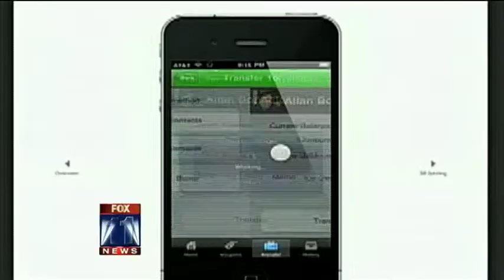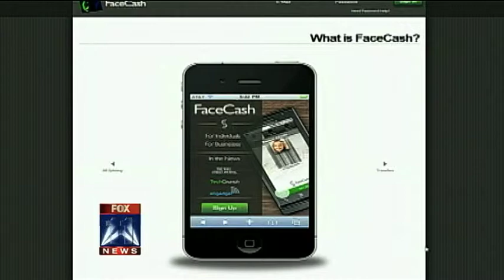"Saving the California Dream" Second Half-Hour Special, Part 1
In our continuing Fox 11 business series, "Saving the California Dream," hosts Carlos Amezcua and series producer Heidi Cuda invite viewers to join them for their second half-hour special. In part one, we reveal the "California-Texas Dogfight" over jobs. We also interview a Silicon Valley tech wiz, who's suing the state of California over a new regulation that he says puts innovators out of business.